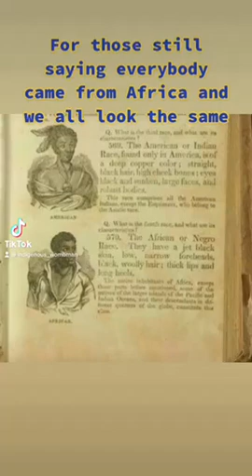We R Not All From Afrika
Osiyo ! Welcome ! Halito !